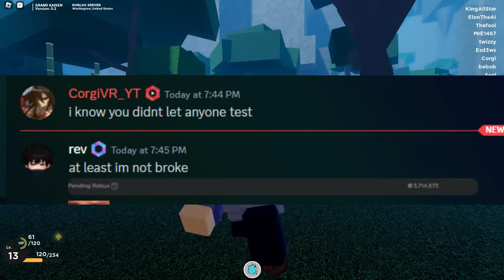Grand Kaizen Is A Scam...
in todays video we talk about the worst game of 2023 the game that somehow released worse than Pixel Piece, but yea enjoy the video where I talk about the the BIGGEST Scam of 2023.